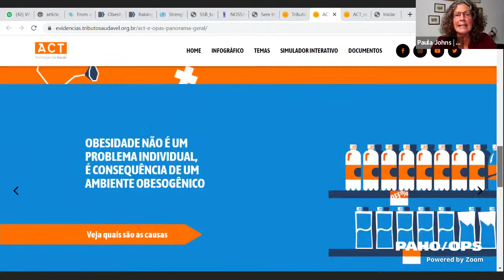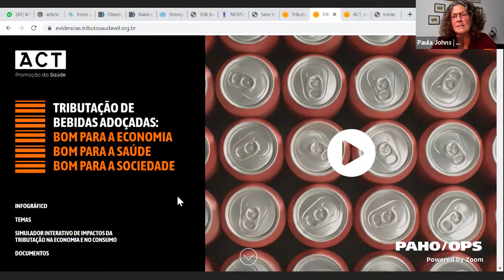Tributação para as bebidas adoçadas no Brasil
Tributação para as bebidas adoçadas no Brasil: Uma política que faz bem para a saúde, a economia e a sociedade:

A tributação de bebidas adoçadas é uma intervenção custo efetiva recomendada pela OPAS/OMS para reduzir o consumo de açúcar, evitar problemas de saúde relacionados à alimentação, como a obesidade e o diabetes, especialmente entre as populações mais jovens e de menor renda.